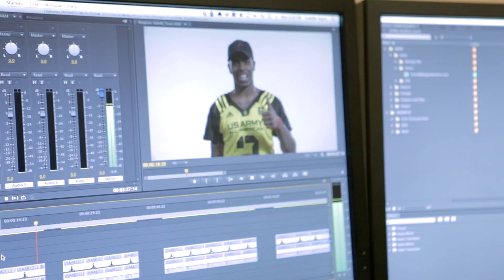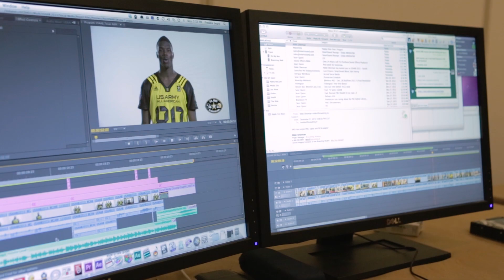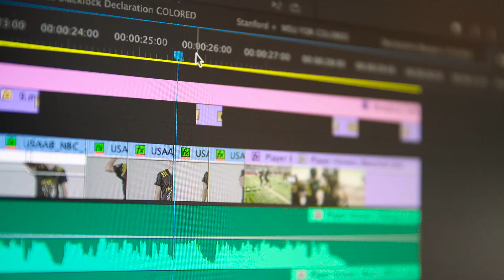Bowstring Studios talks about HyperFS and the Genesis Unlimited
One of our current customers talks about the stability and power of our shared storage SAN appliance the Genesis Unlimited. In addition they share their experiences with HyperFS, our enterprise level file system.